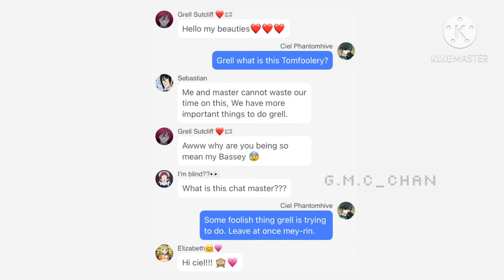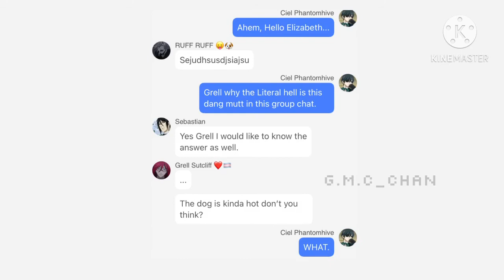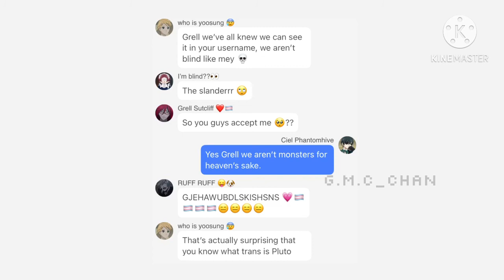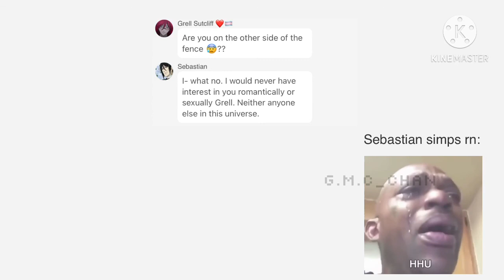|| what is grell up to again || Black butler texting story!! ||SWEAR WARNING!!! ||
~~ℙ𝕝𝕖𝕒𝕤𝕖 𝕣𝕖𝕒𝕕~~

Ok quick Q&A. ready...

GO!

Q: how long did it take to make this video?

A: I started 2 months ago so, in 2020?

Q: How many screenshots used?

A: 10

A: 8,928

Q: what apps did you use?

A: cute cut, Kinemaster, ibis paintx (yes I know I’m cheap)

A: my oc’s name is ell (I don’t wanna share my real name 😺)

Q:Oc’s used in this video?

A:
No one just my cartoon irl look

Q: audio used in this video?

A: hayloft my mother mother